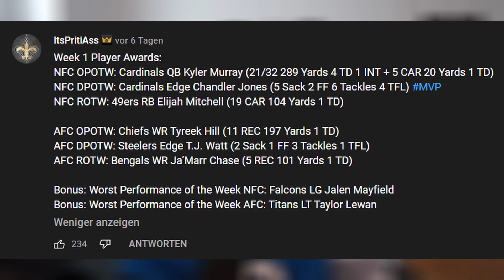Zitterpartien und verschossene Game-Winner | Spieltagsrückblick Woche 2 (2021)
Kanalinfo / Channelinfo

JD | NGG